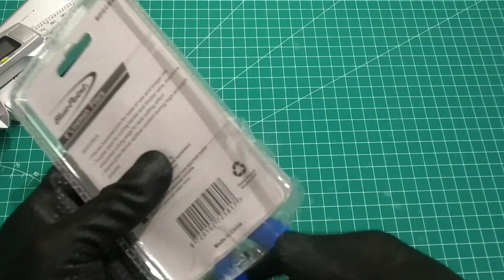Tang Heavy Duty bluepoint - tang keren para engineer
Halo Guys,

Hari ini kita kembali review tentang seputar Tang yang ini dipped handle dan Linesman plier, untuk Blue point ialah salah satu anak perusahaan snap-on USA yang terkenal memproduksi premium tools

Dengan Drop Forged Cr-ni dan teknologi laser hardened cutting edge yang mutakhir apakah layak dipakai untuk pekerjaan heavy duty?